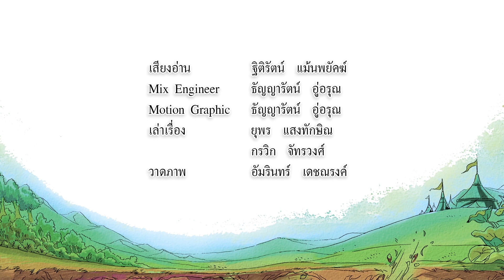รามเกียรติ์ รามาวตาร - ชาญวานร ตอนที่ ๕ กำเนิดพาลี สุครีพ หนุมาน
รามเกียรติ์ รามาวตาร - ชาญวานร
ภาคที่ ๑ รามาวตาร
ตอนที่ ๕ กำเนิดพาลี สุครีพ หนุมาน